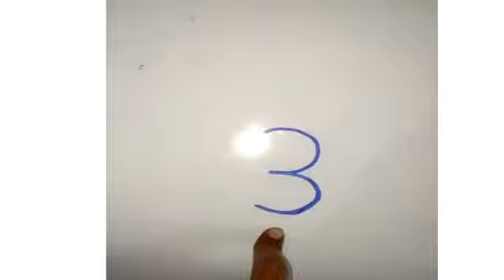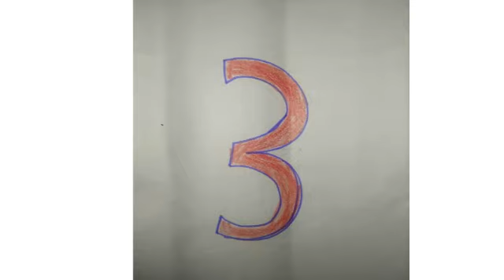introducing number "3'' for kindergarten